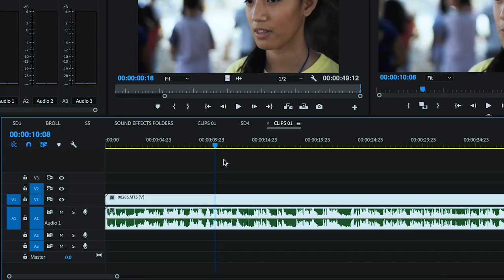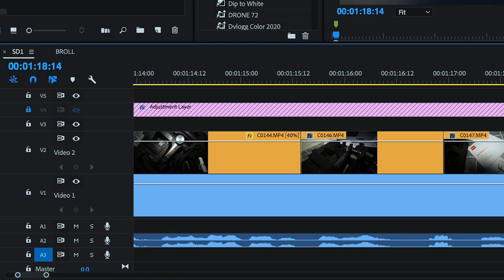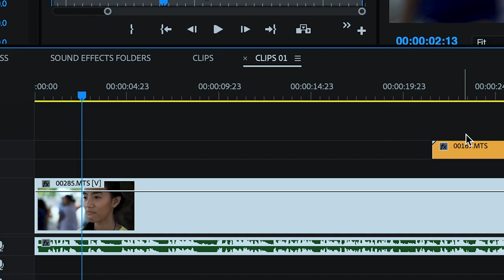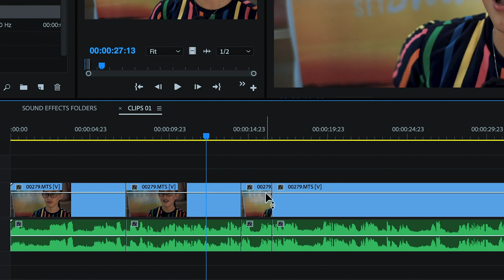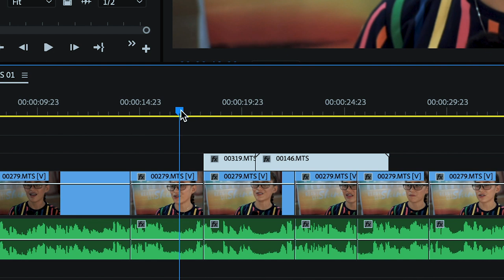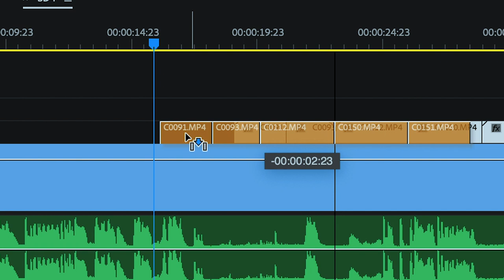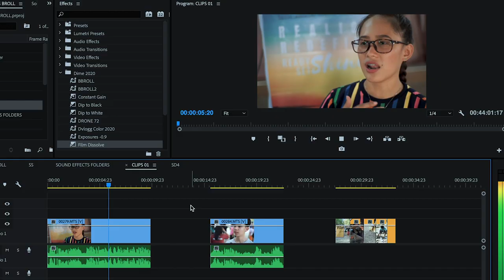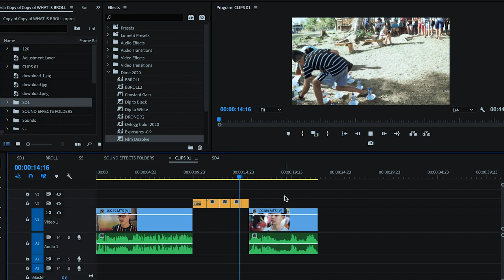WHAT IS B-ROLL? /Ano nga ba ang B-ROLL?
Support me kas! by your